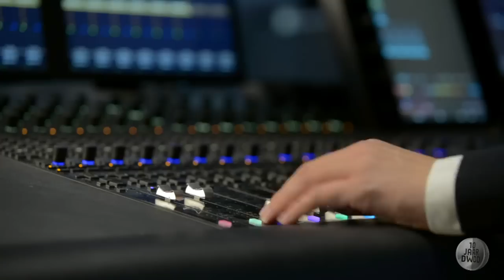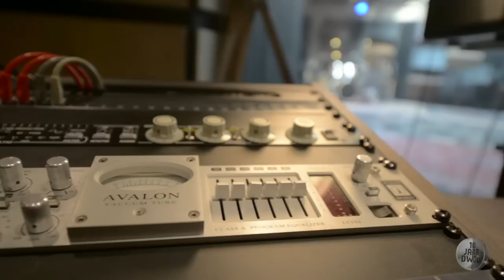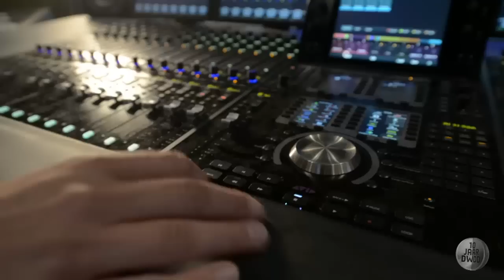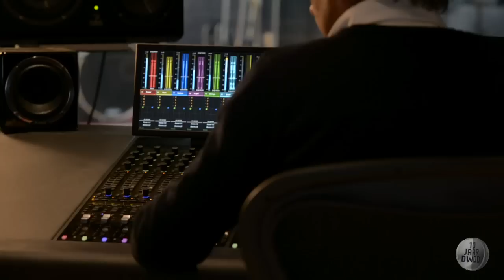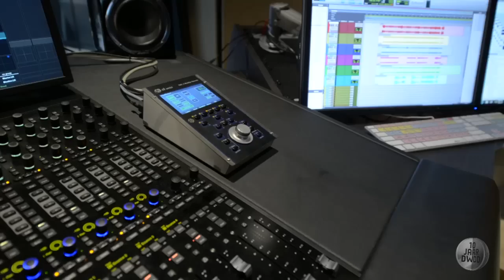Zo maakte componist Martijn Schimmer de DWDD-tune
Je kent hem misschien niet, maar Schimmer bedenkt zo’n beetje de bekendste tv-tunes. Bijvoorbeeld van The Voice én ook die van DWDD. Hier legt hij uit hoe de muziek gemaakt heeft, die al meer dan 14 jaar bij ons programma hoort.